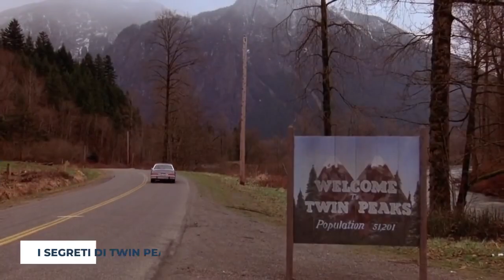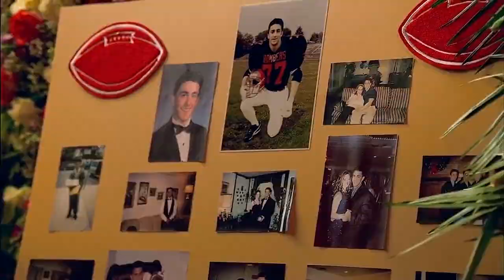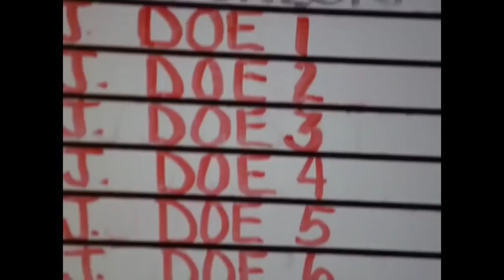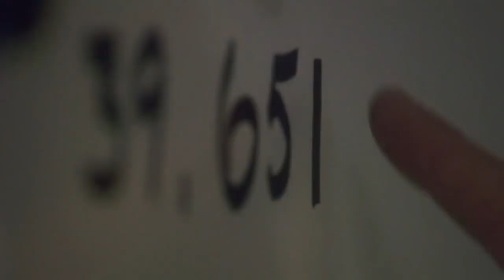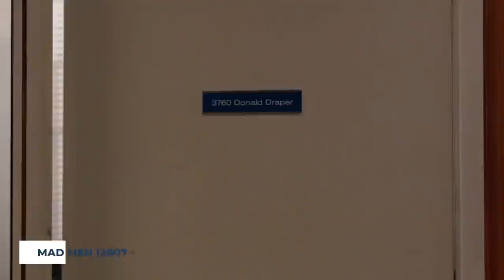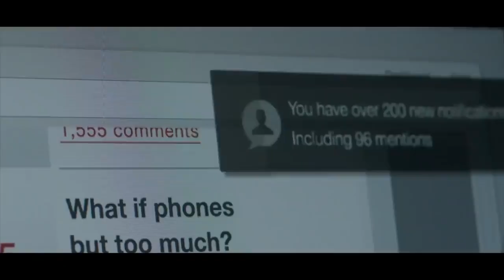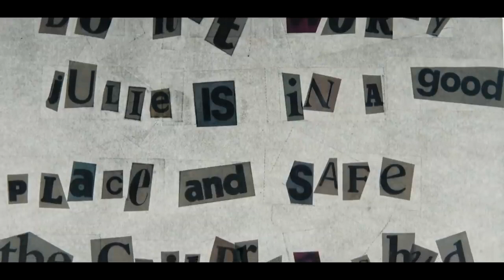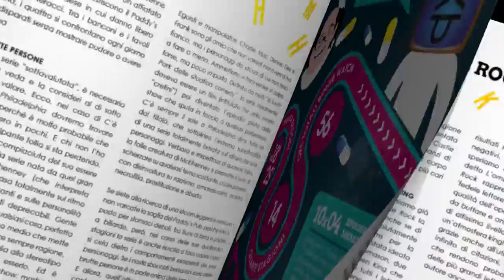30 serie tv da vedere prima di morire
30 serie tv da vedere prima di morire